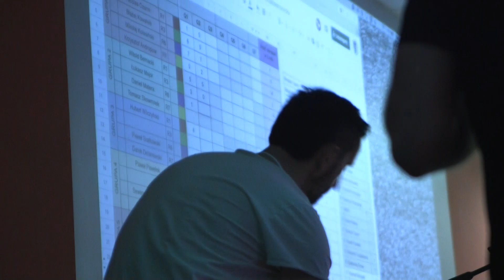TinyWhoop Racing Wrocław vol. 1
Emmet's Copters Team managed to get P1 and P2 - but it wasn't easy at all. Super close racing with chase the ace format in the finals. Results:
1. Emmet Brown
2. Witold Bernacki (Sandworm)
3. Paweł Stefański (Phobos)
Special Thanks and appreciation for:
Hubert Wilczyński for starting the great event series.
Łukasz Major for DVR's and great work at spotting ;)